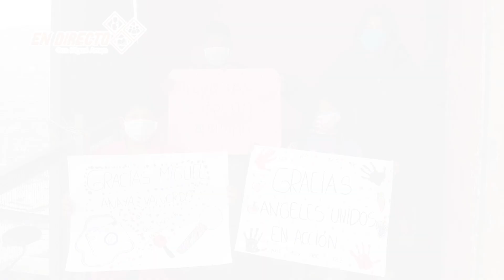21° ANIVERSARIO DEL PROGRAMA EN DIRECTO TV - NUESTRA HISTORIA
Hacemos un recuento por la historia del programa televisivo "En Directo TV", por motivo de nuestro 21° aniversario. Gracias  a todos los que forman parte de nuestra historia, colaboradores, conductores, invitados, y organizaciones civiles y del estado, con quienes hemos trabajado codo a codo para llevar ayuda social a todos los rincones del Perú.